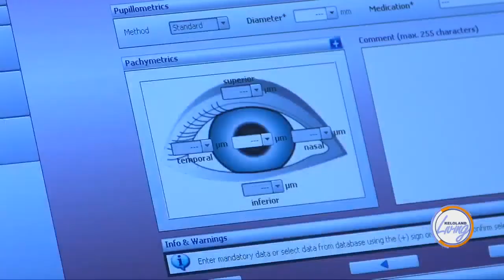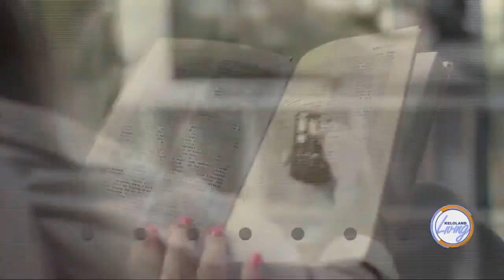KELOLAND Living: Vance Thompson Vision Cataracts with Dr. Terveen